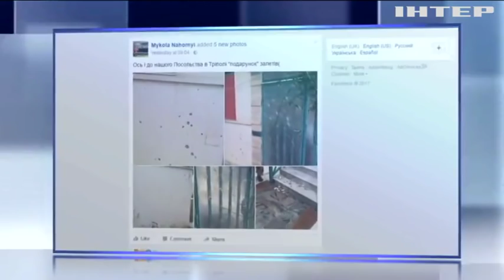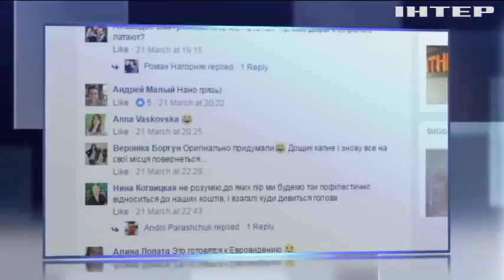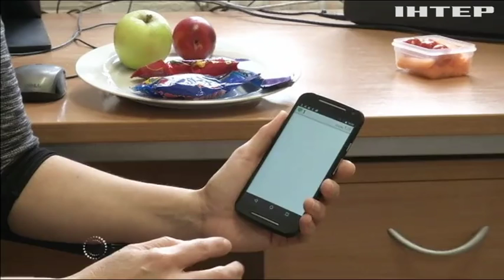Новости 12:00, выпуск за 24 марта 2017 года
Головні події на цю годину: Теракт у Лондоні: 36 людей залишаються у шпиталях. Вибухи у Балаклії: займання вдалося частково локалізувати. Під Києвом комунальники латали дорогу сміттям.